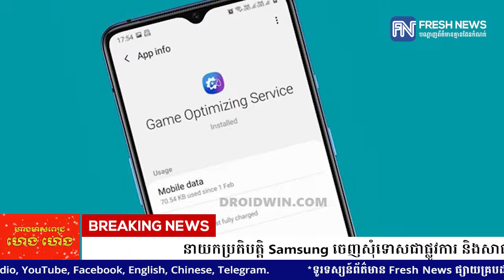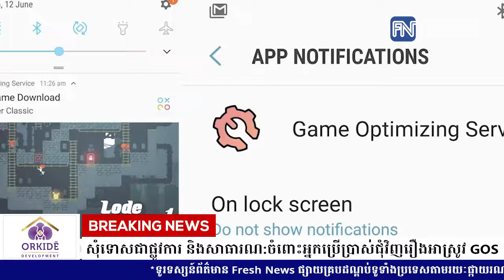នាយកប្រតិបត្តិ Samsung ចេញសុំទោសជាផ្លូវការ និងសាធារណ:ចំពោះអ្នកប្រើប្រាស់ជុំវិញរឿងអាស្រូវ GOS